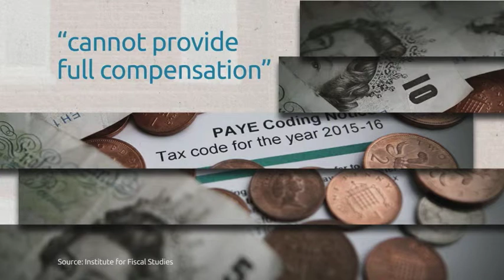Changes to tax benefits to hit thirteen million families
He called it a pay rise for Britain, but for the majority, it seems George Osborne's budget could be anything but. According to a group of independent experts, changes to benefits and taxes will actually leave thirteen million families worse off, each by an average of £260 a year. The Chancellor's also had to defend his key policy of the National Living Wage, after Labour described it as a con.